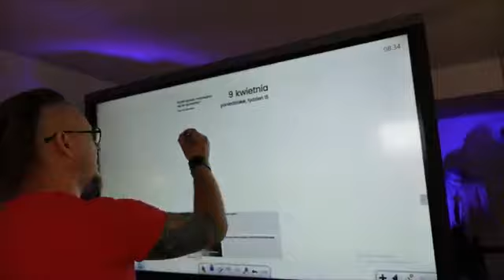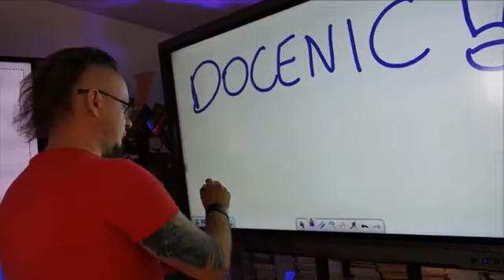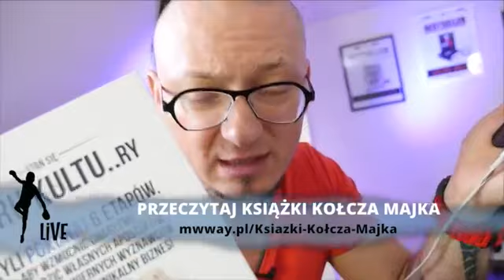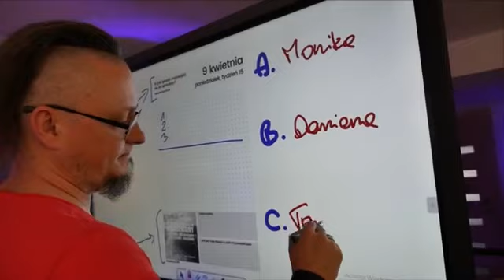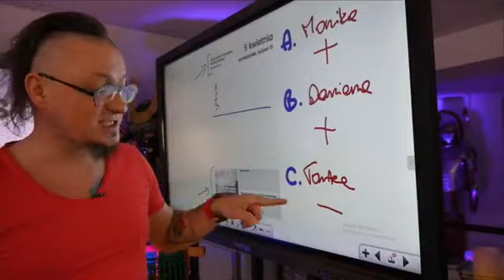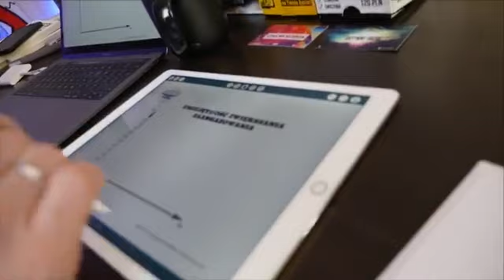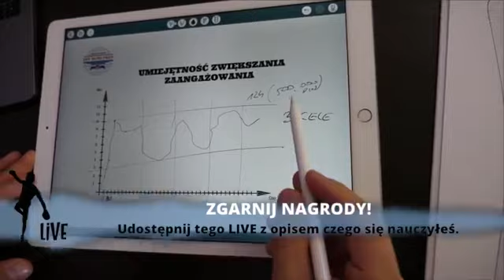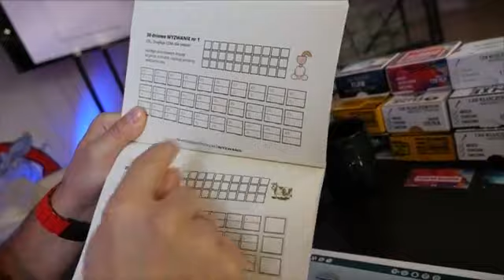LIVE#180 - Jak odnaleźć motywację do sprzedaży i zwiększyć poziom zaangażowania.